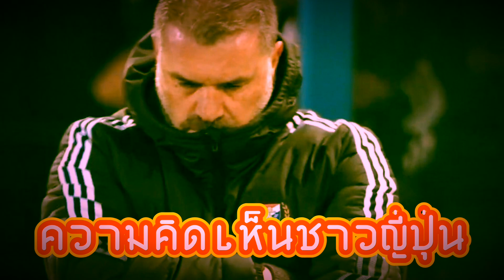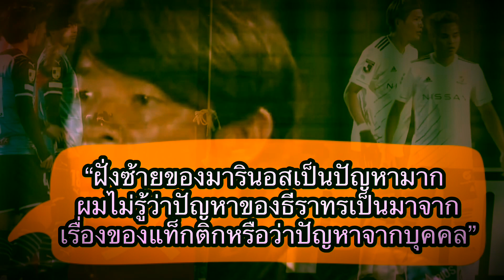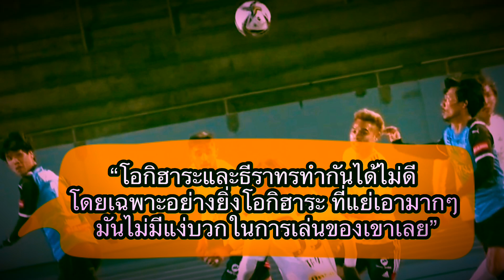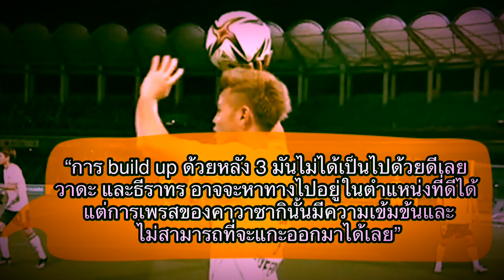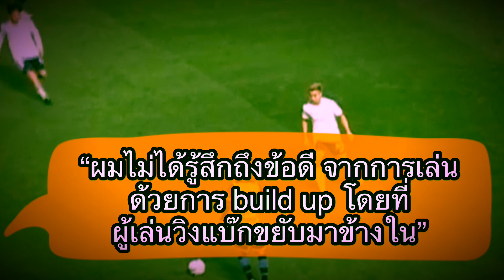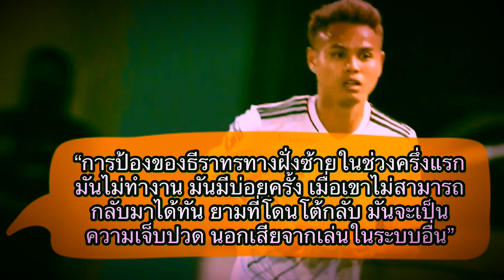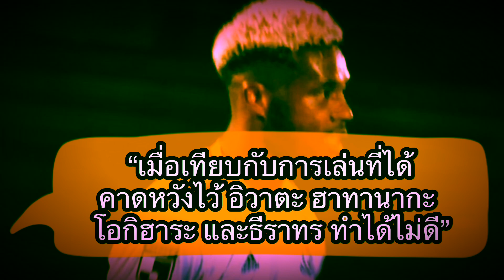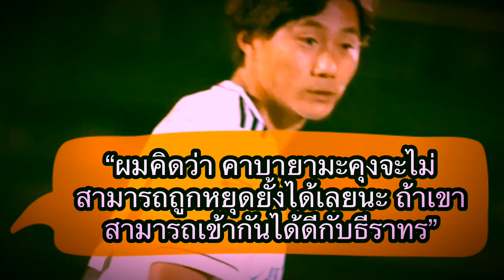คอมเมนต์ชาวญี่ปุ่นถึงฟอร์มของธีราทร หลังมารินอสบุกพ่ายฟรอนทาเล่ 2-0 ในเกมเจลีกนัดเปิดฤดูกาล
สวัสดีครับเพื่อน ๆ ทุกคน สำหรับในคลิปนี้ ผมจะขอต้อนรับทุกท่านเข้าสู่ศึกฟุตบอลเจลีกฤดูกาล 2021 กันด้วยความคิดเห็นของแฟนบอลชาวญี่ปุ่น ที่มีต่อฟอร์มการเล่นของ ธีราทร บุญมาทัน ในเกมที่โยโกฮาม่า เอฟ มารินอส บุกไปพ่ายให้กับแชมป์เก่าที่สุดแข็งแกร่งอย่างคาวาซากิ ฟรอนทาเล่ ไป 2-0

ซึ่งหลังเกมนัดนี้ ทั้งธีราทรและนักเตะคนอื่น ๆ ของมารินอส ก็ได้รับการวิพากษ์วิจารณ์จากแฟนบอลของพวกเขากันอยู่มากพอสมควร ตามประสาทีมที่ได้ผลการแข่งขันที่ไม่ดีนัก

แต่ในคลิปนี้ ผมจะเลือกเฉพาะบางคอมเมนต์ที่ได้พูดถึงธีราทรมาให้ได้ฟังกันเม่านั้นนะครับ ดังนั้น ถ้ามีคอมเมนต์ออกไปในเชิงตำหนิ ก็อย่าได้เข้าใจผิดว่า ทีมแพ้แล้วเขามาโทษนักเตะไทยของเราแค่เพียงคนเดียวนะครับ

โดยพวกเขาได้พูดถึงผลงานของโก๋อุ้ม ในเกมนี้อย่างไรบ้าง เดี๋ยวลองไปฟังกันดูเลยครับ

(แปลจากความคิดเห็นชาวญี่ปุ่นในทวิตฯ)